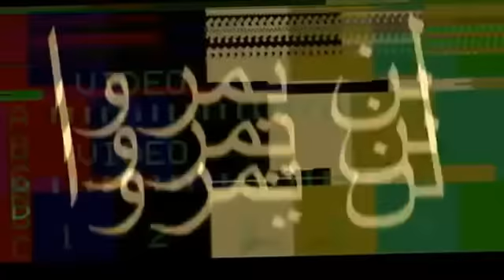iNo Pasaran! - Klay BBJ [Clip Officiel]